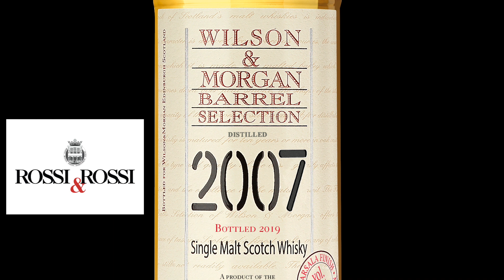Glen Moray Single malt scotch whisky 46% Wilson & Morgan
Oggi degustiamo il Glen Moray 2007 imbottigliato 2019, selezione privata IB Wilson & Morgan etichetta Rossi e Rossi. Durante l'evento di pairing a Picinisco, abbinamento cibo whisky, in questo caso formaggio whisky, si è comportato egregiamente. Degustiamo questo whisky scozzese, soprattutto andiamo a capire se il Marsala finish è stato ben tenuto, i finishing in marsala sono "pericolosi".